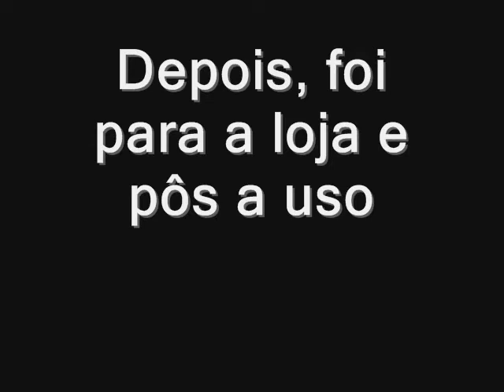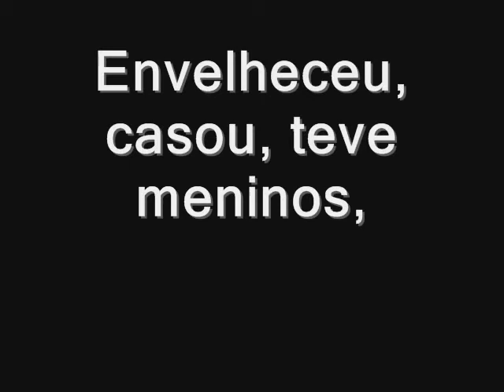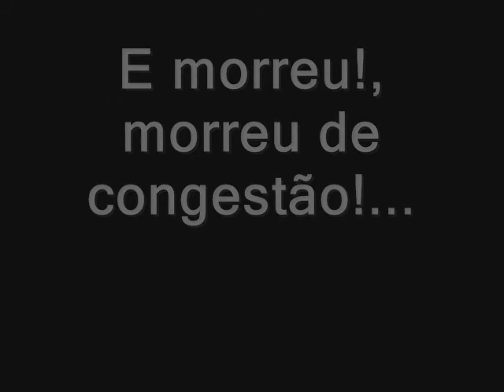Manuel da Fonseca - Tragédia